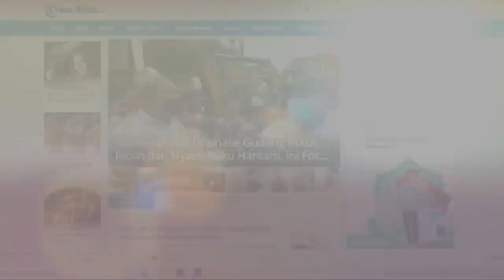Pohon Besar Tumbang di Jalan Bromo Akibat Hujan Deras Disertai Angin Kencang, 2 Atap Rumah Rusak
TRIBUN-MEDAN.com, MEDAN - Sekitar pukul 18.00 WIB sore tadi, satu pohon berukuran besar di Jalan Bromo, Kelurahan Binjai, Kecamatan Medan Denai, tepatnya di depan Universitas Terbuka (UT) Medan, tumbang dan menimpa 2 atap rumah, Senin (5/7/2021).